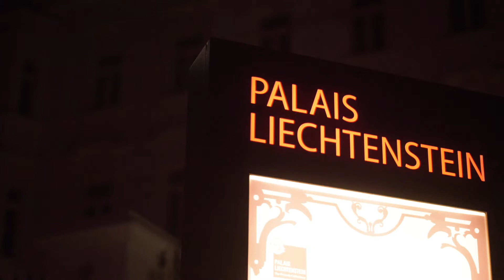Love Travel Awards 2019 - An evening to remember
An evening to remember at the Love Travel Awards 2019.
The awards that set the standards in the romance travel industry was held at Palais Liechtenstein – a magnificent building surrounded by lush gardens that has been in the royal family of Liechtenstein for over 300 years.
The evening was a true embodiment of romance perfectly infused with touches of Viennese tradition from a beautiful performance of the Waltz to the most exquisite dinner.